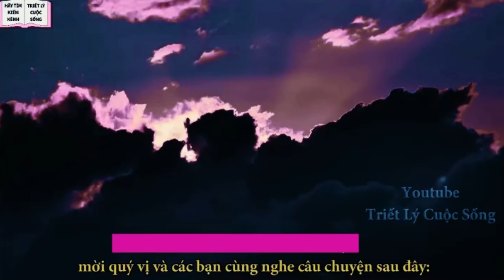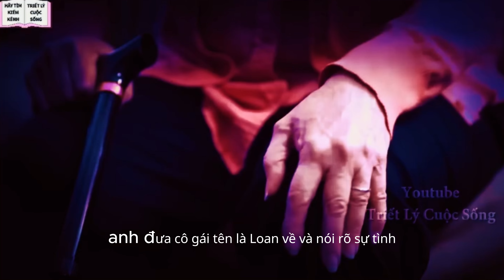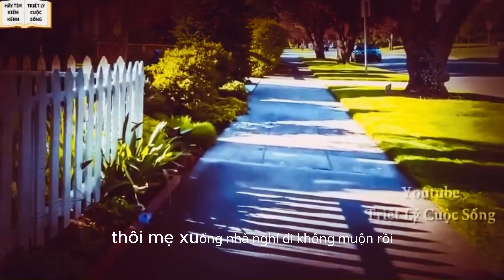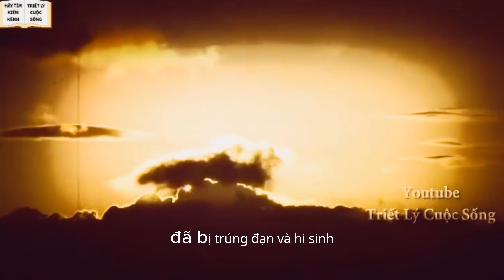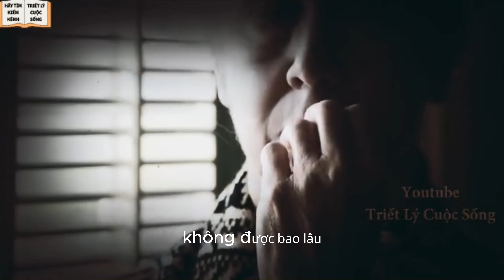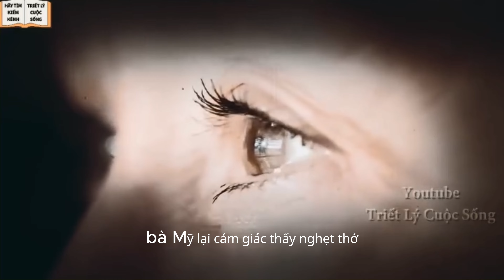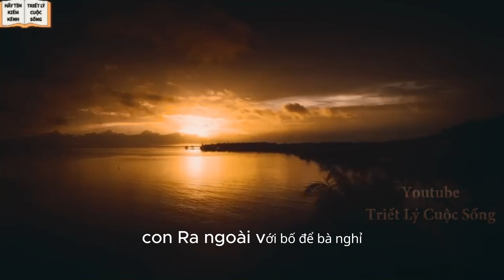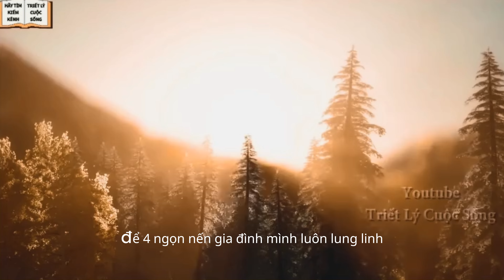difficult to accept daughter-in-law.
-  With the philosophy of life, listen and contemplate today's video

-   We are not afraid to completely own the material compiled in this video. It belongs to individuals or organizations that deserve respect.